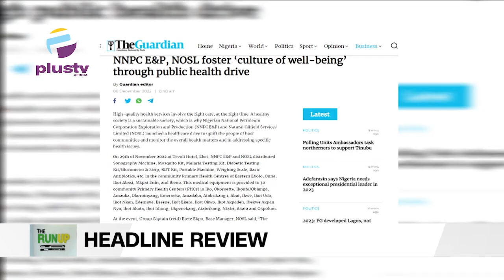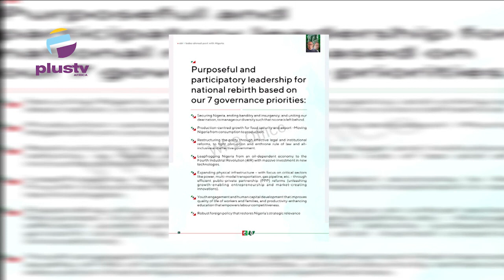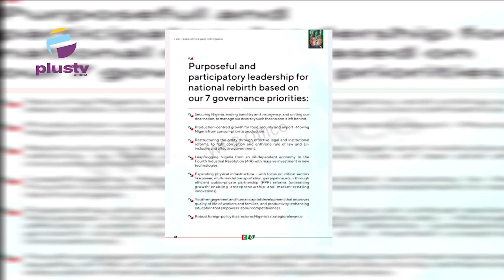"Nigeria Needs An Exceptional Leader In 2023"- Paul Adefarasin | THE RUNUP